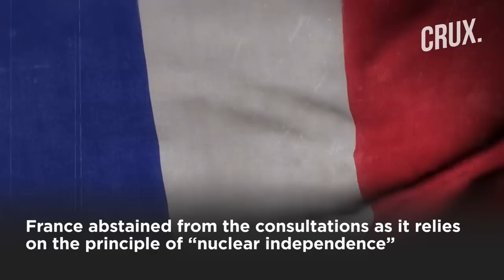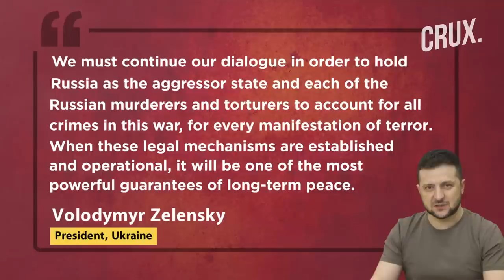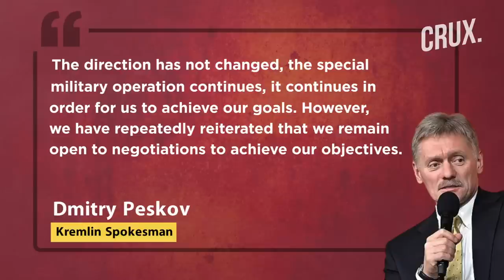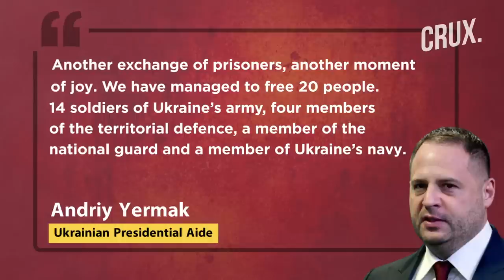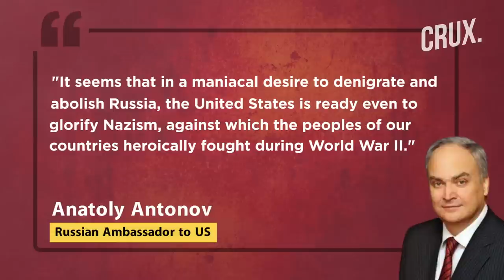Putin's Missiles Hit Zaporizhzhia, Ukraine Destroys Uragan MLRS, Russian Bombers Near Norway Border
Zaporizhzhia Oblast Governor Oleksandr Starukh said that Russia launched missiles on the regional capital on October 14. Meanwhile, the Ukrainian army has destroyed one Uragan multiple rocket launcher, a Grad missile launcher, and a TOS-1 Solntsepyok in the last 24 hours. A satellite images show Russia has moved strategic bomber planes to the Kola peninsula, 32 km from the Norwegian border. Russia has reportedly moved long-range strategic bombers, including Tu-160 and Tu-95 to the Norwegian border.

0:00 - INTRODUCTION
2:05 - NATO CHIEF ISSUES FRESH WARNING TO RUSSIA
3:15 -  ZELENSKY SEEKS LEGAL MECHANISMS TO PUNISH RUSSIA
3:59 - RUSSIA SAYS “GOALS CAN BE ACHIEVED THROUGH TALKS”
 5:00 - RUSSIA & UKRAINE SWAP PRISONERS
 5:41 - “US READY TO GLORIFY NAZISM,” SAYS RUSSIA
6:21 -  NEED ‘PROTECTION ZONE’ AROUND NUCLEAR PLANT: IAEA CHIEF

n18oc_world      n18oc_crux